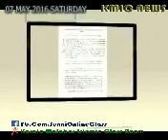KMIC NEWS 07 MAY 2016 SATURDAY